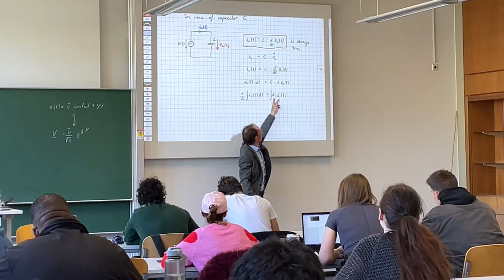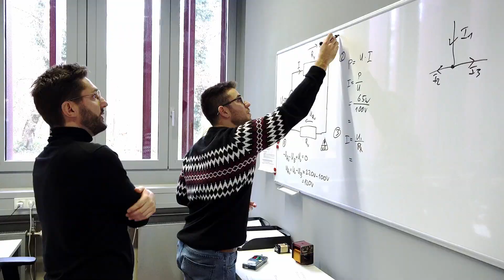Studiere in Englisch in Deutschland | Bachelor Electrical Engineering | Hochschule Karlsruhe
Wir zeigen dir ein internationales Studienprogramm, das dich zu einem Experten für die Entwicklung technischer Lösungen macht. Willkommen im englischsprachigen Bachelorstudiengang Electrical Engineering & Information Technology. Wir sind die Fakultät für Elektrotechnik & Informationstechnik in Karlsruhe und bieten dir diesen wegweisenden Studiengang an. Bleib dran!

0:00 Intro & Study Program at a glance
1:34 Basic Studies and Main Course
2:01 Internship and Bachelor Thesis
2:46 Working Areas
3:15 Soft Skills
3:34 Highlights in Karlsruhe, Germany
4:31 Learning Centers
5:28 Study Requirements